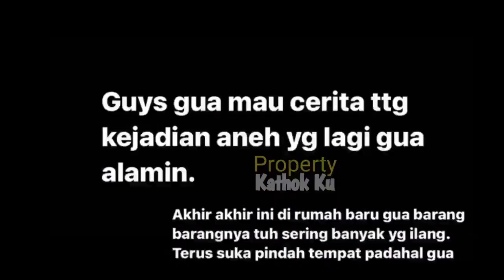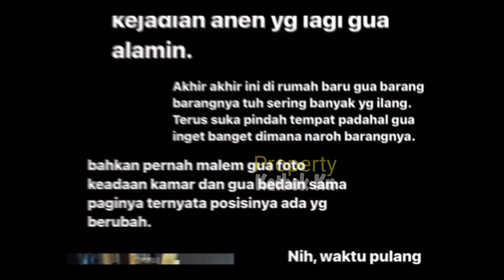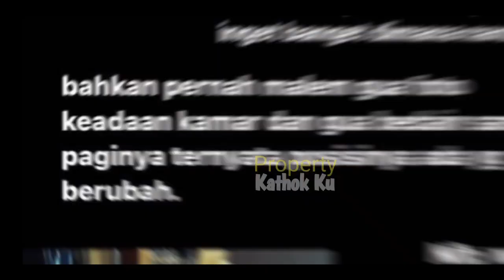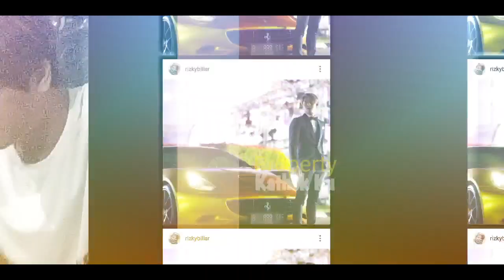Lesti BESYUKUR !! Akhirnya TERUNGKAP Misteri ANGKER di RUMAH Rizky Billar?? Tenyata?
Jangan Lupa: _
Thankz!!..